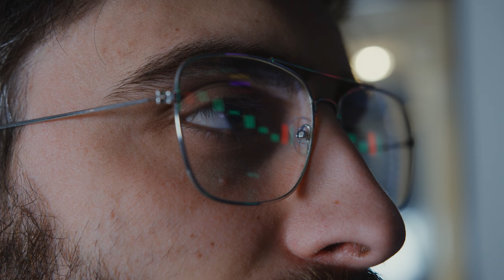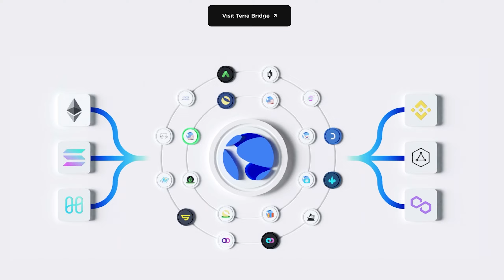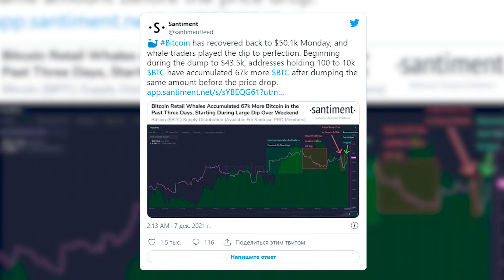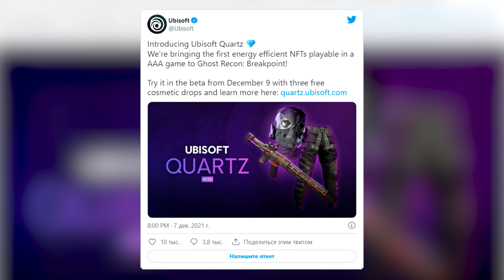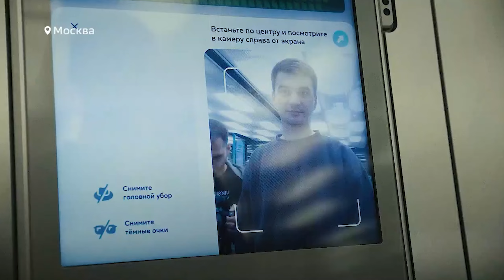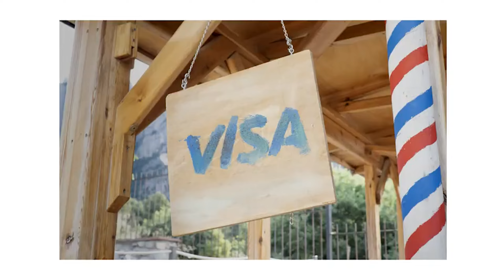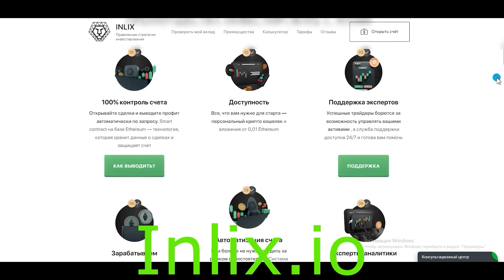💥VISA ЗАБУСТИТ БИТКОИН💥СБЕР ЗАПУСКАЕТ SBERCOIN, РОСТ TERRA, BITCOIN ВОССТАНОВИТСЯ, ХАБ В МОСКВЕ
Тайм-коды:
00:00 Хаб криптовалюты в Москве
00:55 Рост токена Terra
01:52 Bitcoin восстанавливается
02:38 Inlix
03:18 Ubisoft запускает NFT маркетплейс
04:29 Сбербанк запускает SBERCOIN
05:18 Visa забустит криптовалюту

---ИНТЕРЕСНЫЕ ВЫПУСКИ---
Курс биткоина